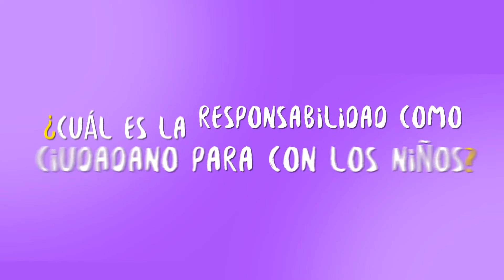Los niños primero - Conectados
¿Sabes cuáles son las obligaciones de los adultos con los niños?